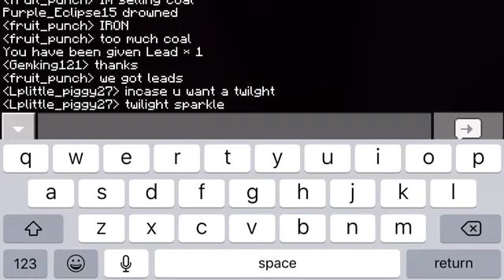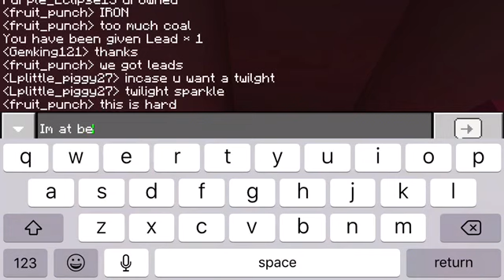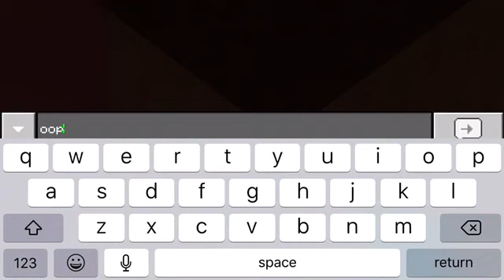Kawie craft ep1